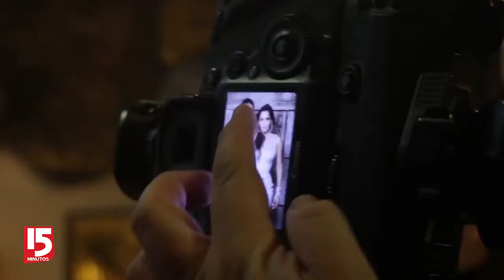Detrás de cámaras de la portada de 15minutos con Carmen Villalobos y Sebastian Caicedo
La exitosa, juvenil y amorosa pareja colombiana "Carmen Villalobos y Sebastian Caicedo" protagonizaron la nueva portada de 15minutosco.